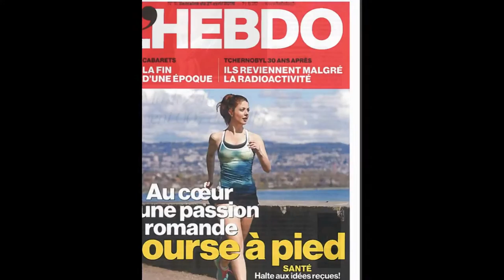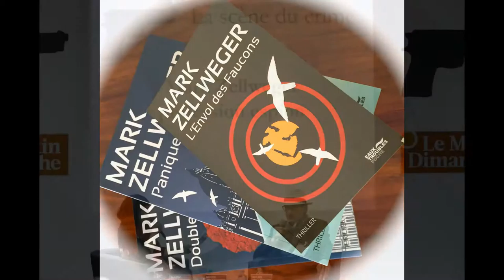Interviews, débats, dédicaces,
Universitaire- DG -Businessman - Conseiller Stratégie Services de Renseignement bien connus-Romancier

Mark Zellweger est un universitaire spécialisé en stratégie et en marketing, diplômé de grandes Business School. Il a fait une partie de sa carrière dans l'industrie à des postes de direction dans les domaines de stratégie et de marketing, bien entendu. Par la suite, il a créé un cabinet de consulting.

En parallèle, il a été approché par des agences de renseignements bien connues et il a accepté de devenir conseiller stratégique, notamment auprès de divisions action. Fidèle à ses principes d'éthique, il veut rester discret et en aucun cas ne veut s'exprimer sur son passé.

L'expérience de Mark Zellweger auprès de services de renseignements n'a d'intérêt pour lui que dans la mesure où il connaît le fonctionnement de l'intérieur. Ce qui lui donne une vision critique. Ses romans ne veulent en aucun cas être des brûlots ou des documentaires. Il utilise son expérience pour camper des personnages, des situations qui pourraient être réels et sont toujours réalistes.

Mark Zellweger a pris le parti d'écrire dans un style nord-américain, fluide et sans s'attarder sur des détails ou des théories, afin que la lecture soit plus aisée. Les romans de Mark Zellweger n'ont pas vocation à avancer des théories, ou montrer l'état de ses connaissances, mais bien à divertir le grand public.

"En Suisse est basé le Sword, un service de renseignement indépendant pour qui travaillent les membres d'un commando « Les Faucons » spécialisé dans les actions clandestines. Ils seront sollicités tour à tour pour sauver une princesse capricieuse, retrouver un pape avant-gardiste dans une Chine en ébullition et enquêter discrètement au Vatican sur un meurtre. Un roman d'action et d'espionnage ambitieux où l'auteur démontre une connaissance de la géopolitique, de l'aviation et des armes à feu! Essoufflant comme un jeu vidéo! "